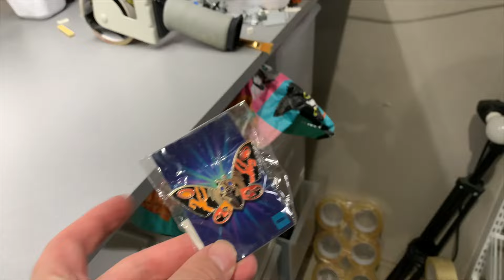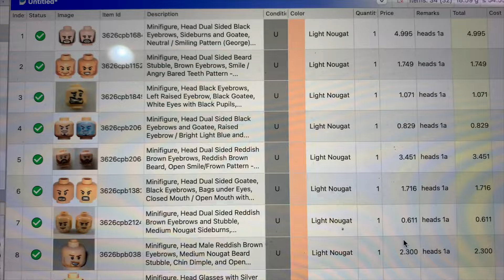Posting helmets, legs, and heads into the Bricklink store | Lego Shop Vlog 167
Running a Lego and eBay Business from my garage. Follow along for tips, tricks, victories, and failures. Just a pure, honest look at trying to make money online.

eBay store
Effective sorting trays
Rollo Label Printer I Use
How I test NES/SNES/Sega Games
HUE HD Pro Web Cam